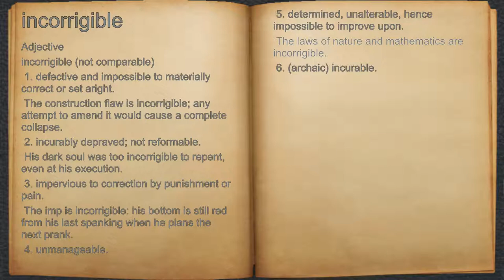What does incorrigible mean?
A spoken definition of incorrigible.

Intro Sound:
Typewriter - Tamskp